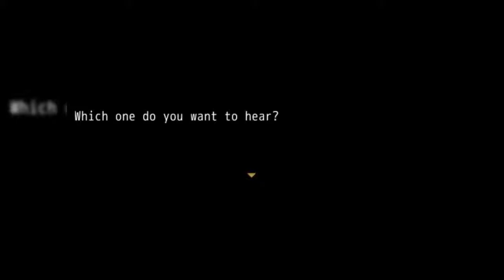Fangame : Zelda After War